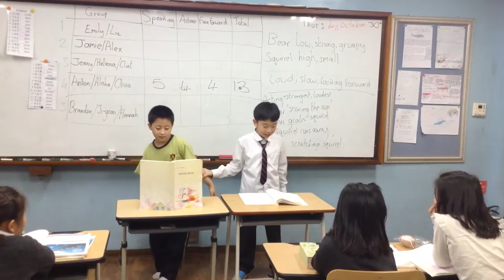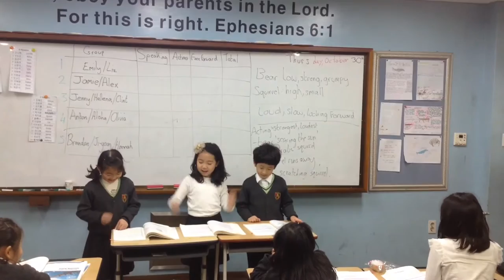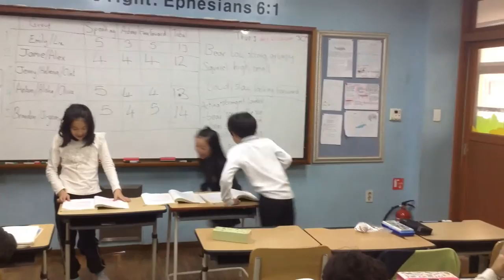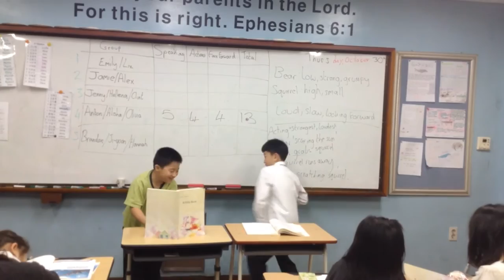2 Newton How Chipmunk Got His Stripes